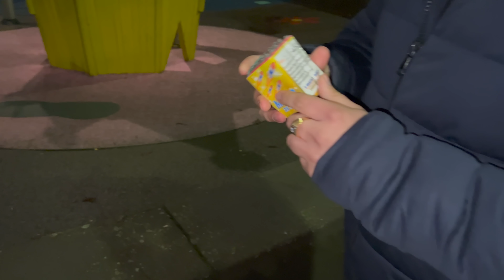HJEMMELAVET KANONSLAG - POLITIET BLEV TILKALDET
Bliv medlem af denne kanal for at få adgang til shotouts en helt måned på hver video som kommer ud.